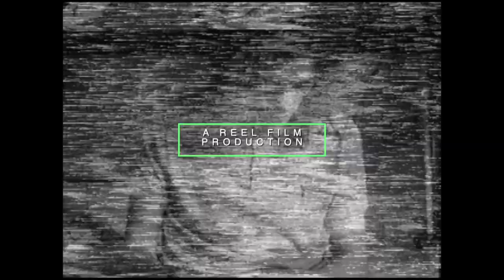Hong Kong in the 1950's. Saturation and Exposure Corrected. Reel 26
Hong Kong in there 1950's.

A video showing what I believe to be Hong Kong in the 1950's.  This is a great video which is full of character.  At around 50 seconds into the film, you can see what looks like a British Army officer.

Also lots of nice advertising hoardings featuring Amoy, Tiger beer and Coca Cola